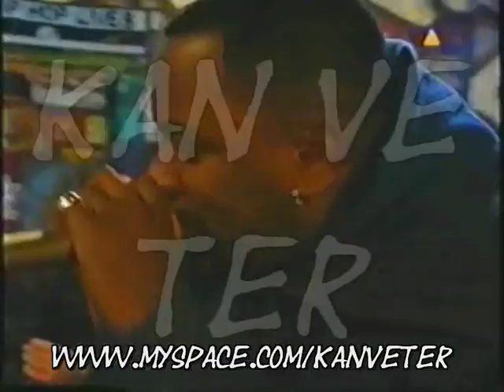viva freestyle 100ste sendung karakan cinai sebeke erci e cartel by kvt-tp